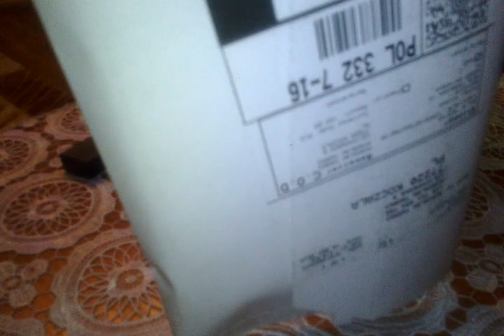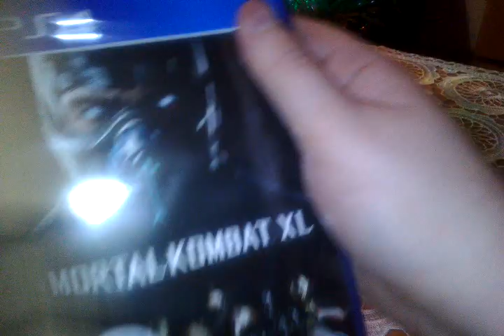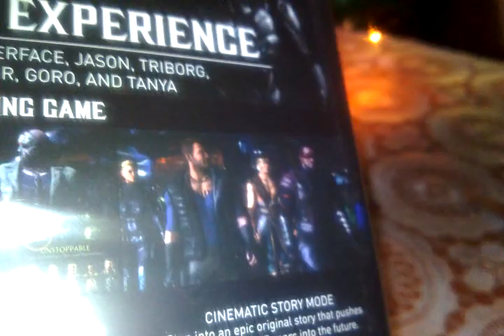MK-XL PL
PLANY ZAKUPOWE :)